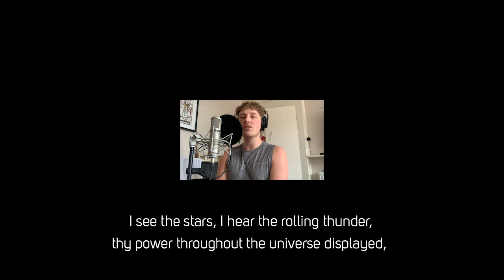How Great Thou Art - Oasis Church Waterloo musicians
Published under CCLI licence number 315495 and streaming licence number 76038.